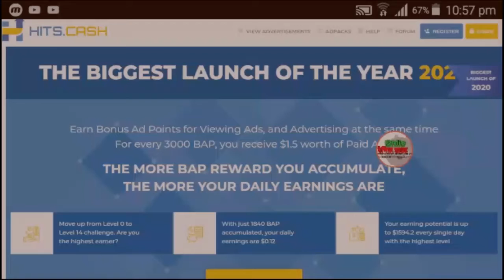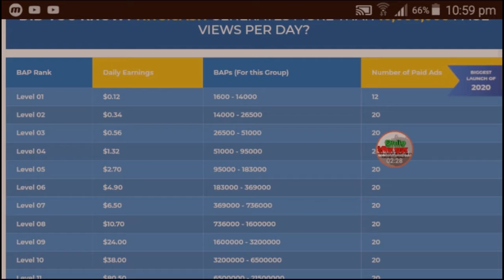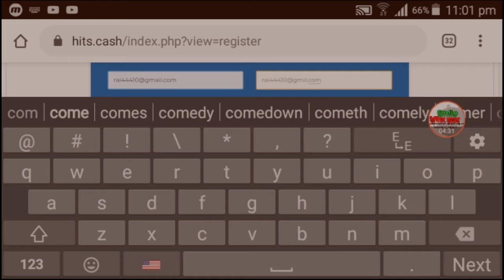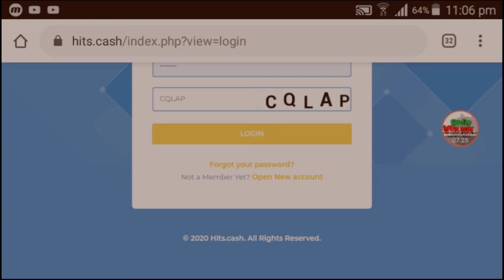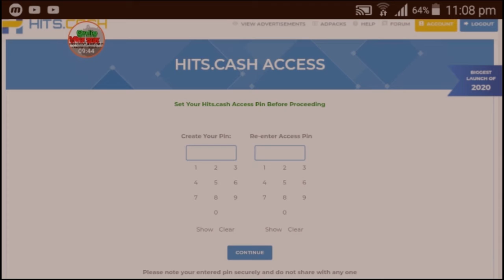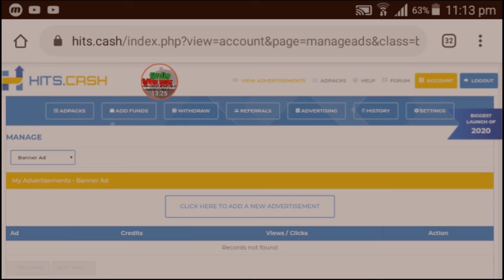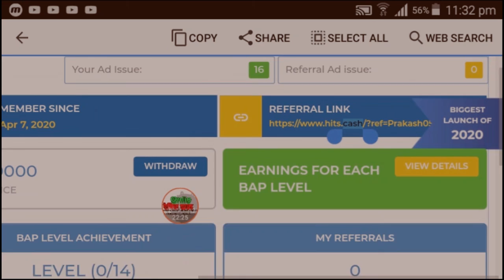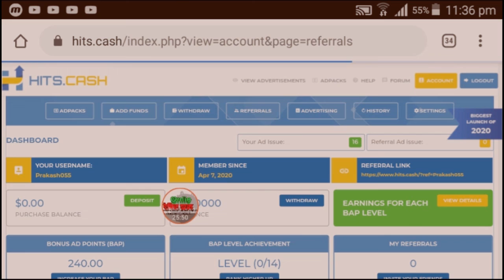New earning site 2020, Without investment in nepal, minimum payment $2 In payeer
Hi guys welcome to fromtech nepl our yourube channel
This channel is for all technolog tips and tricks

Our service
Onlie money making = training
Binary trade,forex trading= tips&tricks
Mobile and youtube tips&trick
lates technology information and android apps reviews
video content provide fro viewer